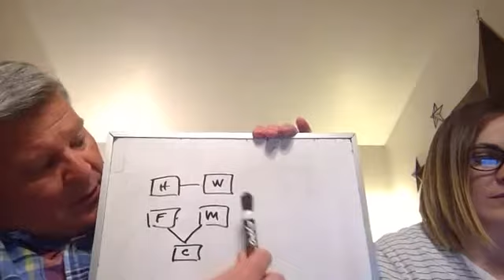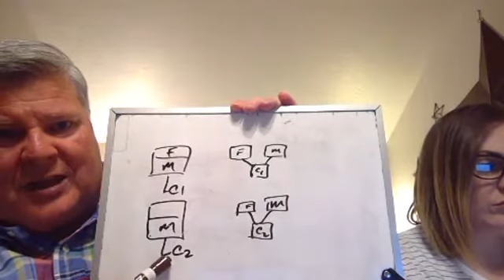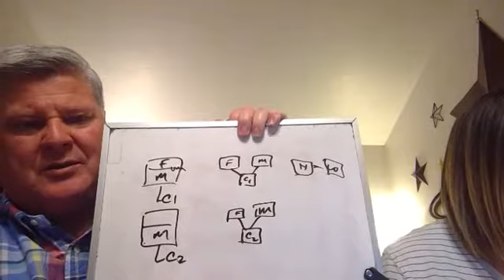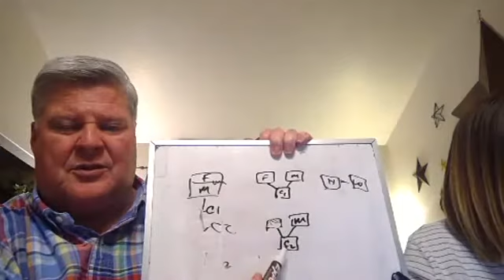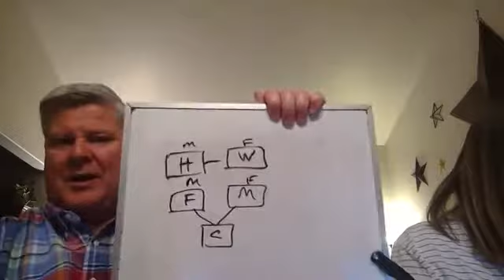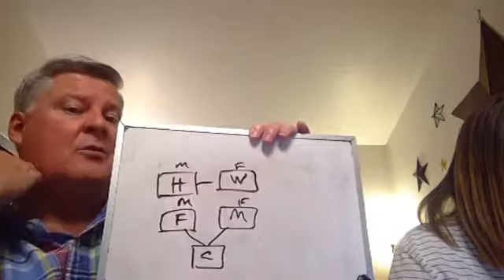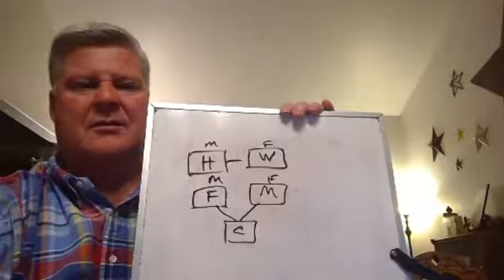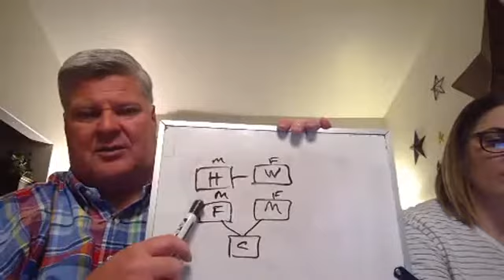Q&A October 18th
On this episode we covered:

Why some third party apps aren't compatible any more
How to fix duplicate relationship cards
How to correctly change the sex of a person
How to associate audio files with memories
Good practices in reserving ordinances
What to do about a questionable hint
To add a period after an initial or not
Living sources.. should we do them?